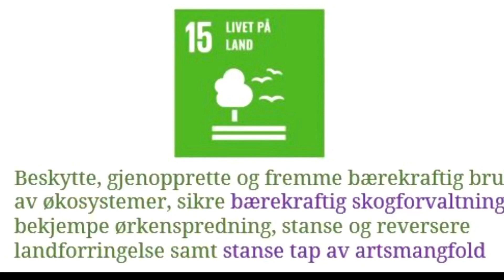Bergens Skog- og Træplantingsselskap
Kort film som viser hva vi gjør i byfjellene. Til glede for alle bergensere!